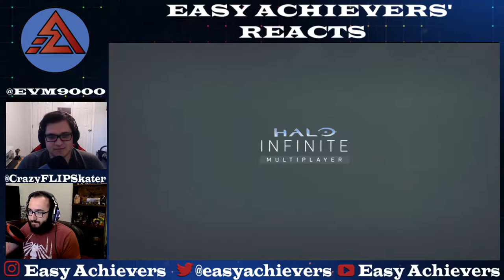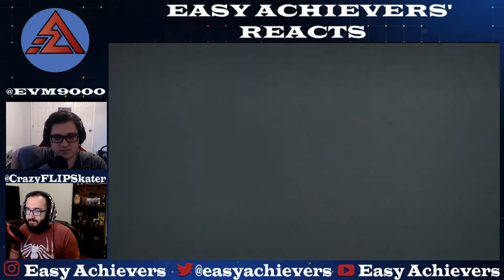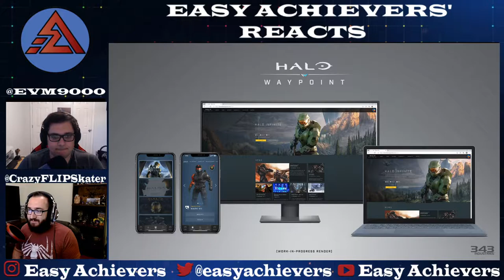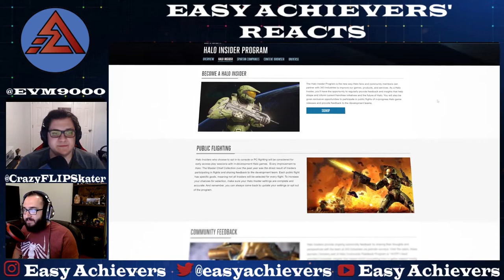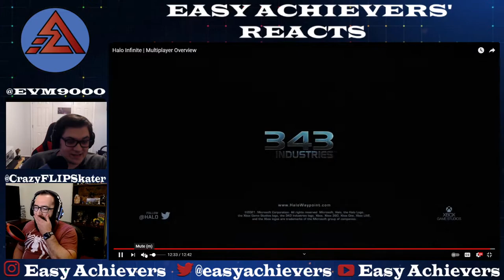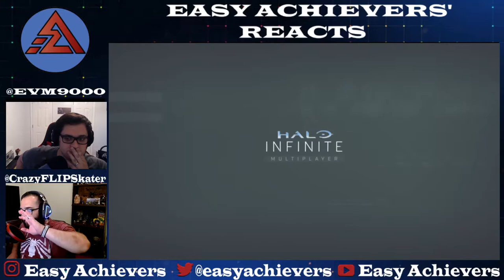Halo Infinite Multiplayer Overview! Permanent Battle Pass!!!